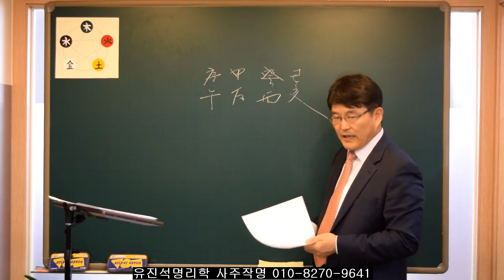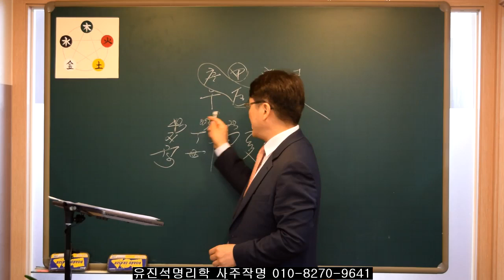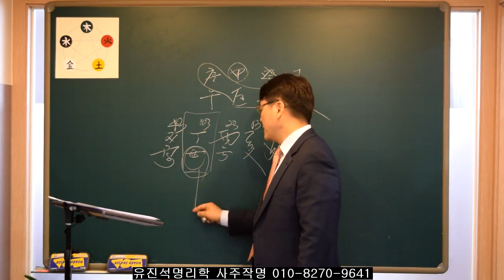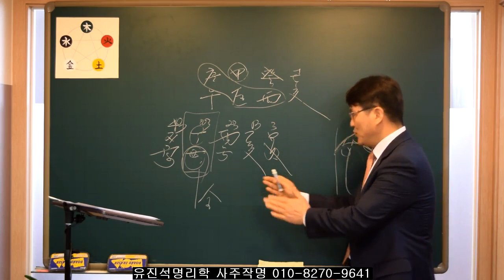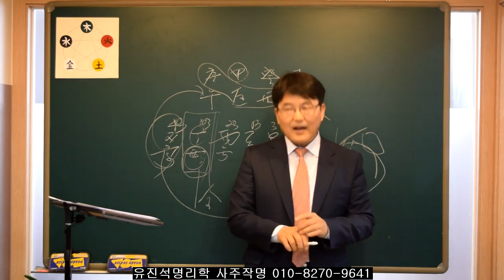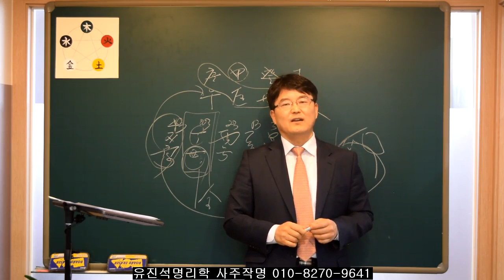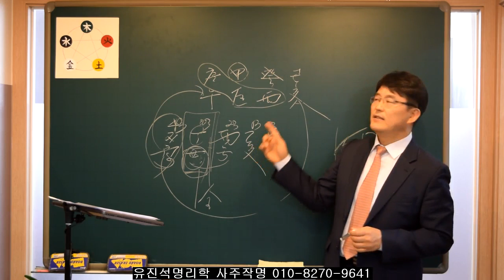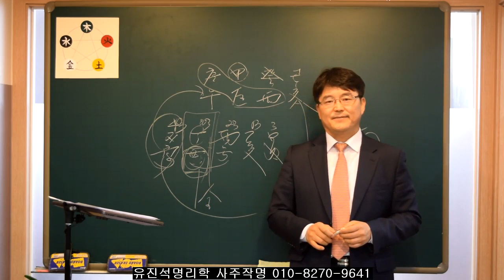이혼하기전 한번쯤 생각해볼 1순위는? 유진석명리학강의